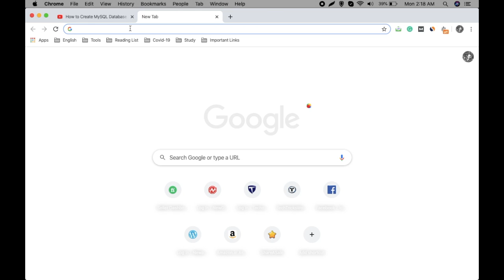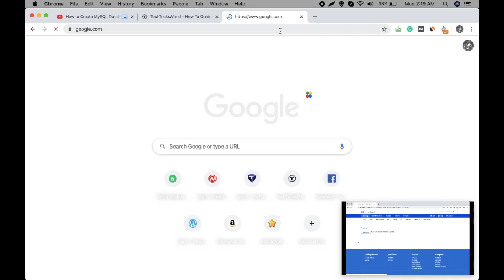How to Keep Watching YouTube Videos While Using Anoth­er Tab in Chrome?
At times, we want to keep watching the video, and at the same time we also want to browse something, so in that case, this feature is very useful. Watch the video to learn how you can enable the "Picture in Picture" feature to keep watching the YouTube video while browsing in different tabs in Chrome Browser.

This is how to watch a YouTube video while doing something else on your PC. So if you have a question or someone else asks you how to use YouTube in Chrome while using other apps or how to watch YouTube and use other apps PC, do share this video with them to let them know how they can do this.